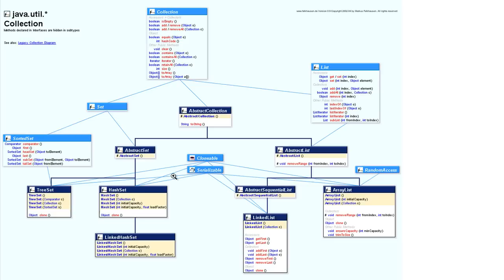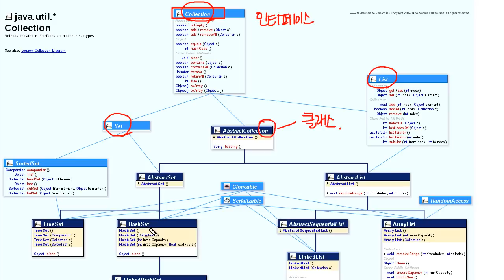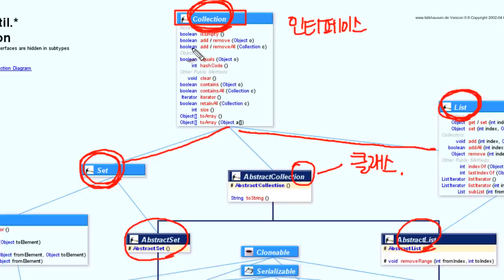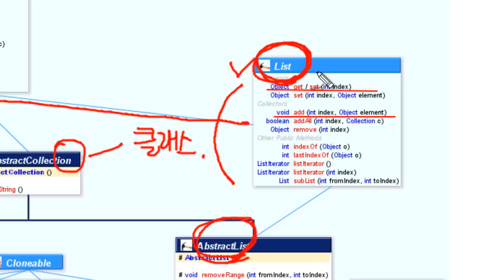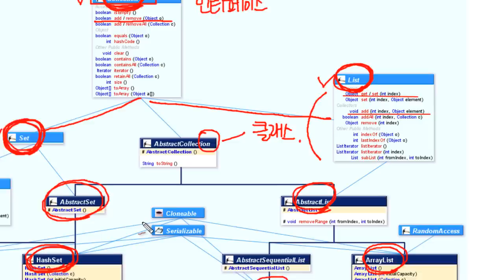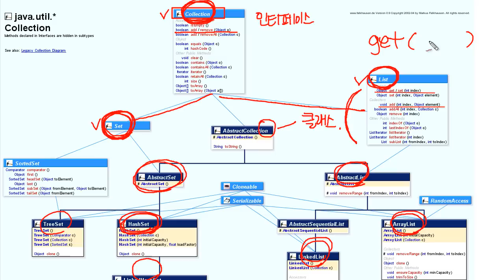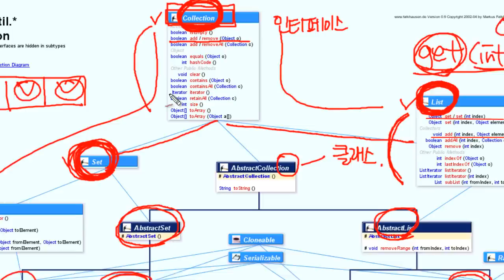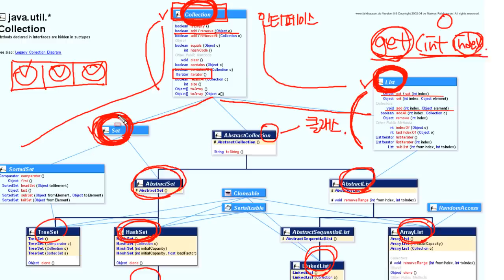Java - Collections framework (5/9) : Collection interface